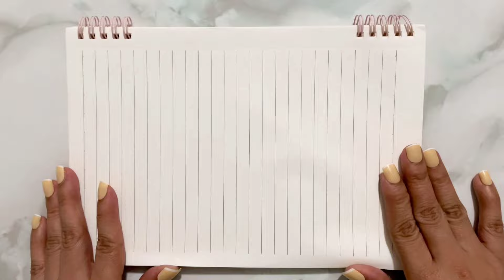[✂️ TOCA DIY ✂️] TOCA BOCA MINI MART IN PAPER 🛒🗒️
My second Toca Boca craft!!! Who loves grocery?! I enjoyed playing grocery shopping in paper!!

Til next TOCA DIY ✂️!

HAPPY CUTTING ✂️!!